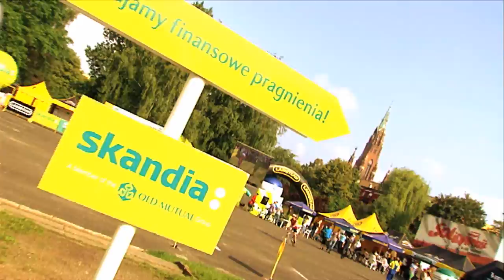Zapowiedź edycji 2014 Skandia Maraton Lang Team